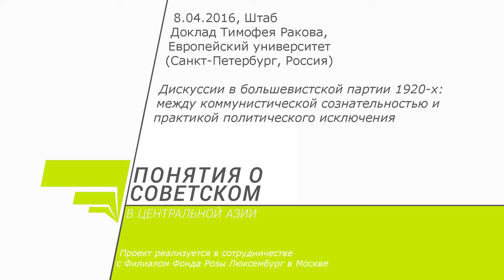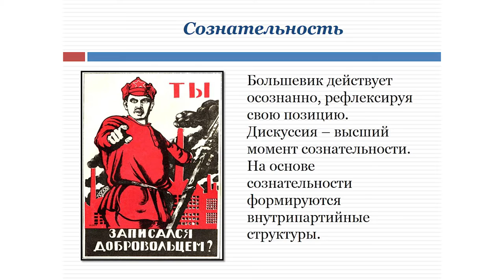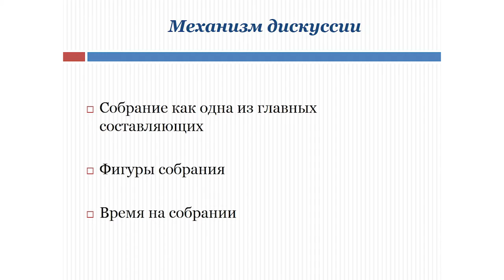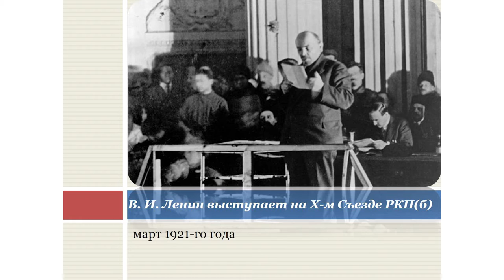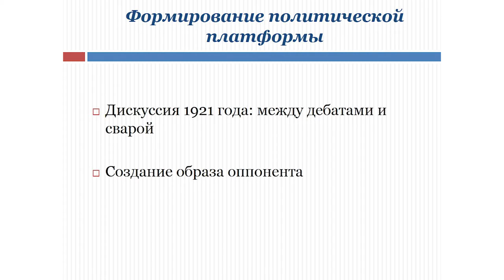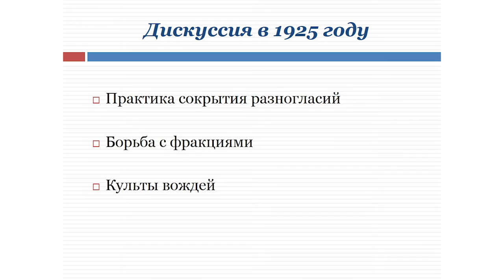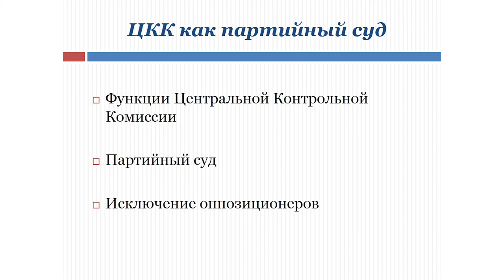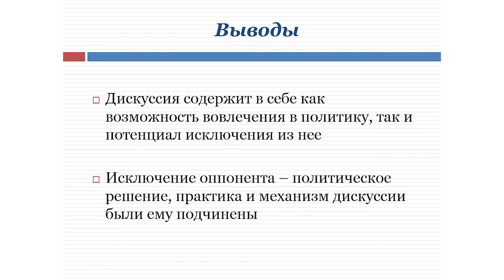Понятия о советском. Тимофей Раков. Дискуссии в большевистской партии 1920-х